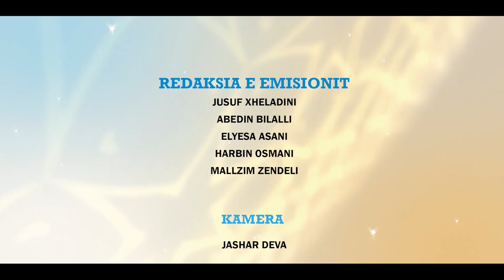Mesazhe Ramazani / Diar ef. Ajdari - Imam në Xhaminë Çajle II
Ramazani - Muaji i devotshmërisë